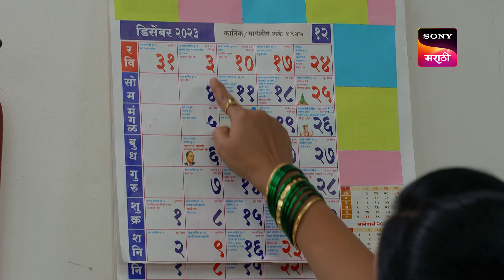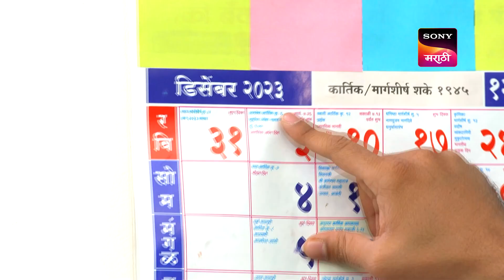Chotya Bayochi Motthi Swapna - छोट्या बयोची मोठ्ठी स्वप्नं - Ep 399 - Full Episode - 15 Dec 2023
Episode 399: Maajhya Mulanshi Bolaycha Aahe
Bayo feels guilty for lying to her father, but Dr. Vishal consoles her. Shubhankar asks Suman to call his children at the village. Pote asks Dushyant to arrange a medical camp.

About Chotya Bayochi Motthi Swapna:
Bayo, a 12-year-old intelligent girl from Katal Gav in Konkan, loves reading and saves money she collects by helping others in a piggy bank. Bayo has just one dream, to become the first doctor in her village, and she will do anything to realise it.